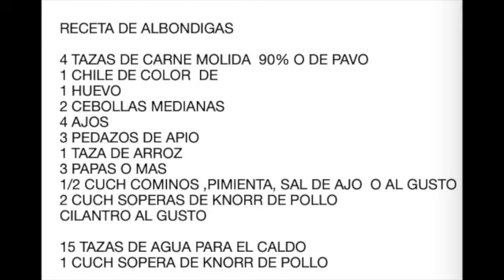ALBONDIGAS RICAS Y FACIL DE PREPARAR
ALBONDIGAS DE CARNE MOLIDA DE PAVO

INGREDIENTES
4 TAZAS DE CARNE MOLIDA 90% CARNE DE RES O PUEDES USAR CARNE DE PAVO SALEN IGUALMENTE RICAS
1 CHILE DE COLOR , ROJO, AMARILLO, VERDE
1 HUEVO
3 PEDAZOS DE APIO
2 CEBOLLAS MEDIANAS
4 AJOS GRANDES
1 TAZA DE ARROZ
3 O MAS PAPAS
1/2 CUCH O MAS DE COMINOS, PIMIENTA  ,AJO MOLIDO
2 CUCH SOPERAS DE KNORR DE POLLO

15 TAZAS DE AGUA PARA EL CALDO
1 CUCH SOPERA DE KNORR DE POLLO